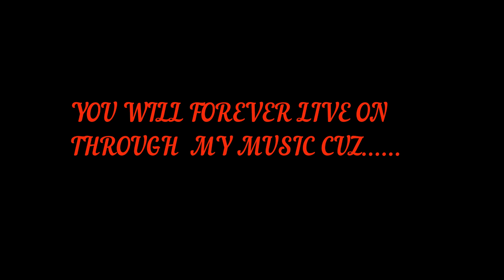SlowBoogie ft. Julius - Sometimes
This day was a good day!!! Cherish your moments with your loved ones you never know when their day will come! R.I.H. JULIUS